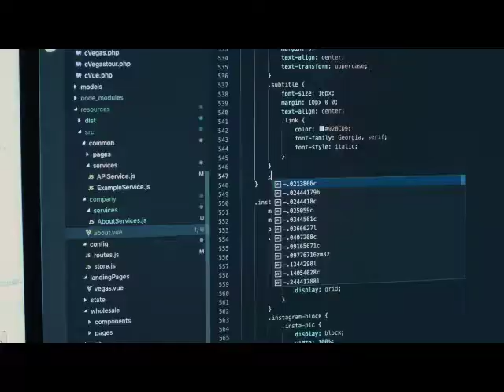Here at Malouf every part of the product journey is managed in house to brin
Today Is A Remarkable Day
Dear Friends,
Welcome To World of Malouf. !!!